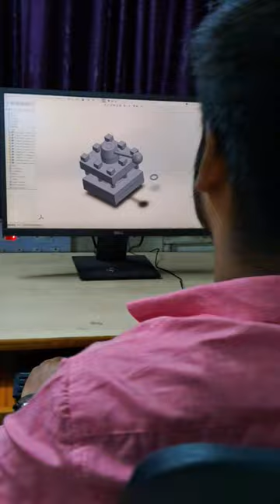tollygunge iti college class short video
iti courses
iti course
iti courses after 10/12th
wb iti admission 2021
iti full details in bengali
iti fitter course
iti electrician
iti electrician course
iti education
iti full information in bengali
iti full course details
wb iti from fill up 2021
wb iti new update
west bengal iti job
west bengal iti 2021
iti trade
iti
tollygunge government iti
best government iti